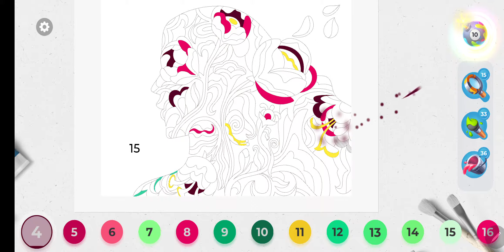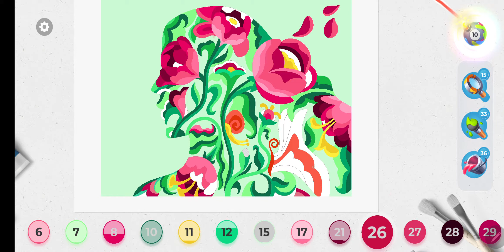Gallery Coloring Book Level 128